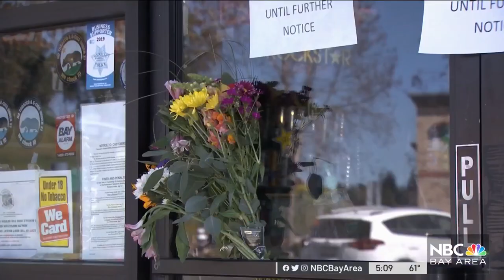Store Clerk Shot, Killed During Robbery at Business in Benicia: Police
A store clerk was shot and killed at his business in Benicia during the course of a suspected robbery late Tuesday night, and the suspect remains on the loose, according to police. Stephanie Magallon reports.